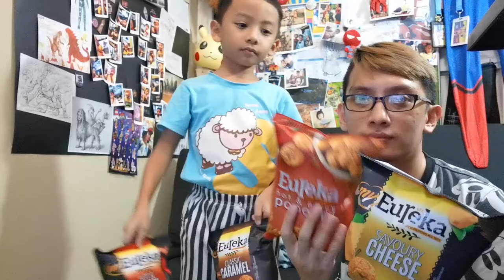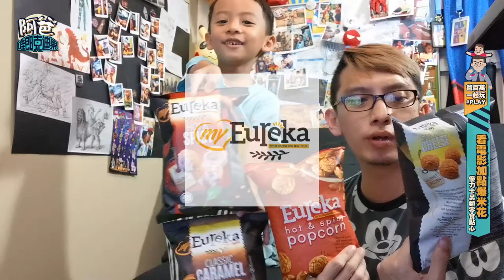薯片通通過時開箱尤里卡爆米花 (Unboxing Eureka Popcorn 2019)